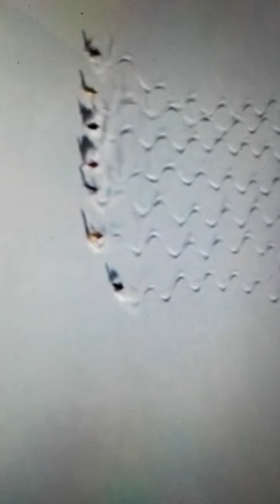Sällskapresan Dom är bäst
Bästa slalom gänget